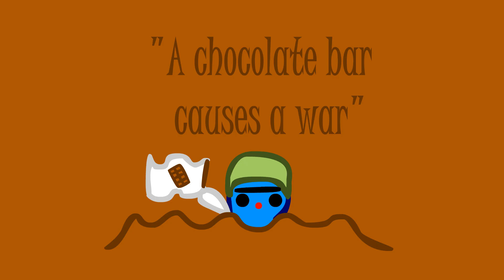The Blue-Cat & The Pink-Mouse: "A chocolate bar causes a war" (Ep. #31)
¡hi viewers! welcome to this new episode of The Blue-Cat & The Pink-Mouse titled: "A chocolate bar causes a war". In this episode, Blue-Cat, Phi, and Cookie fight over a choclate bar.